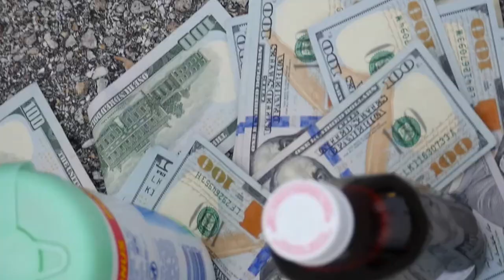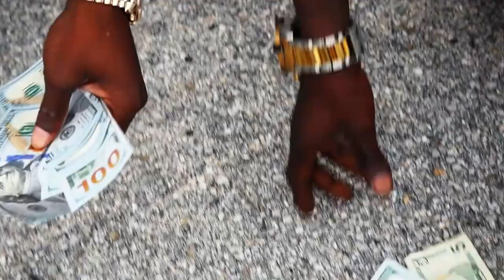Swavv x CTG Taz "Okay Now" Official Video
CTG Taz

Shot by @Slim_PGP